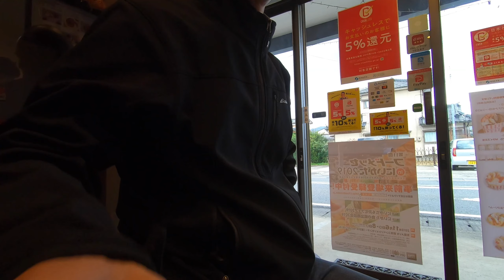クレープ＊はなちゃん 酒井米店 / 新潟県五泉市村松 Gosen Niigata Japan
新潟県五泉市村松にある「クレープ＊はなちゃん；酒井米店」にお邪魔して甘党には癖になるクレープを頂きました。